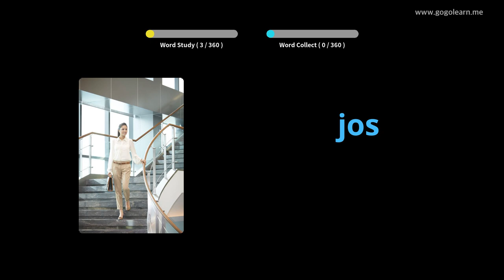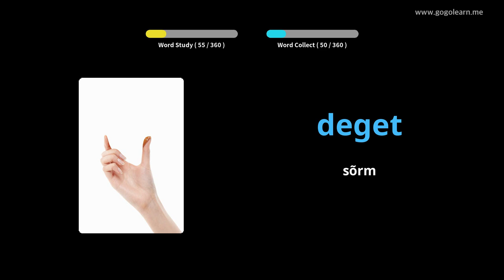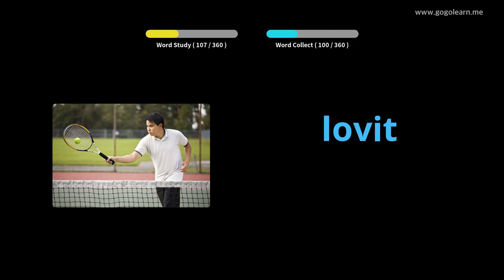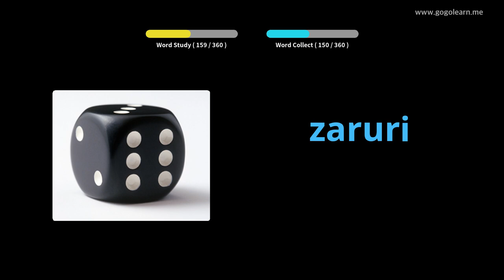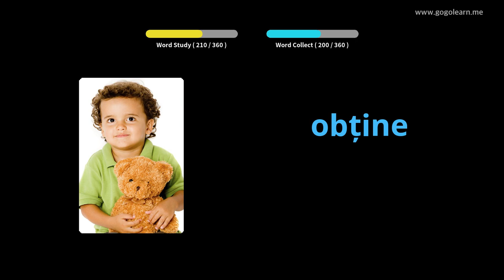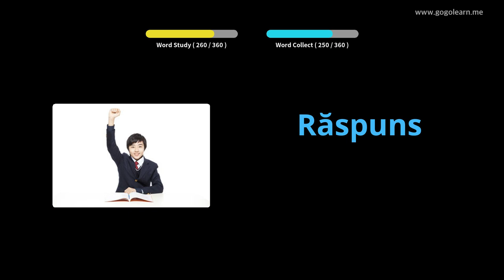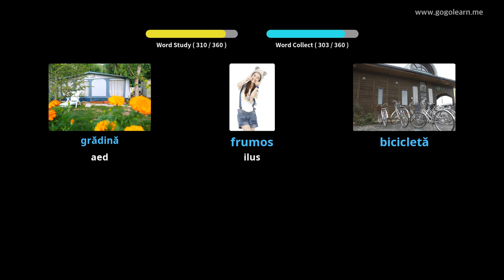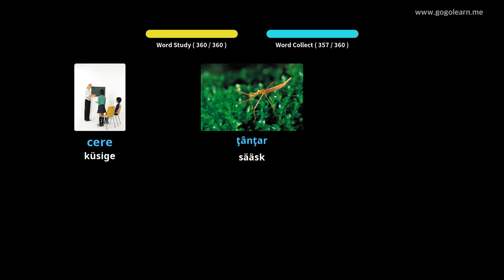Rumeenia sõnavara põhilapsed | Golearn